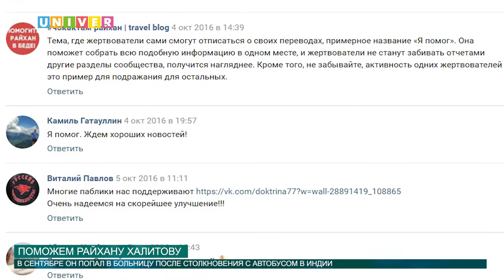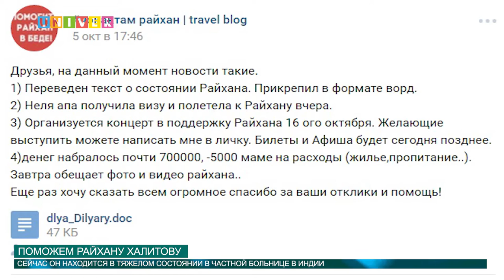ПОМОЖЕМ РАЙХАНУ ХАЛИТОВУ